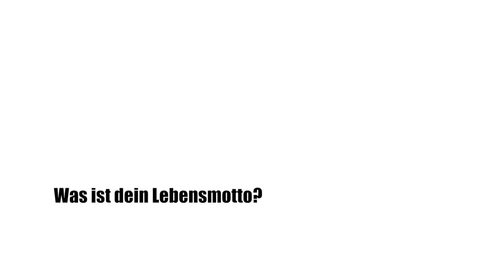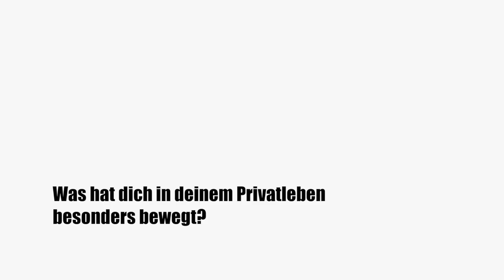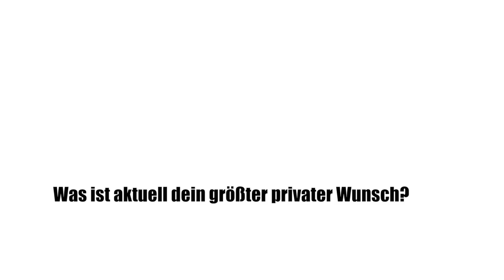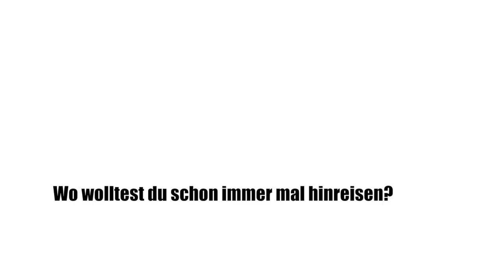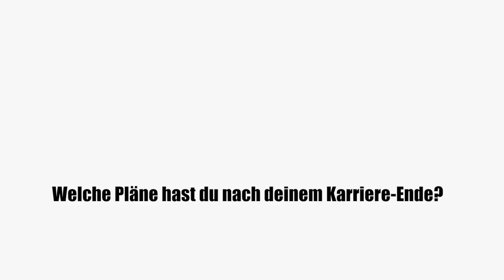Tivela CloseUp Interview Philipp Heerwagen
Private Einblicke Philipp Heerwagen